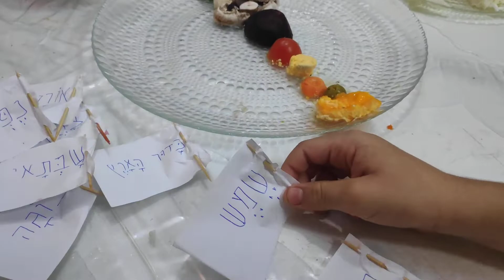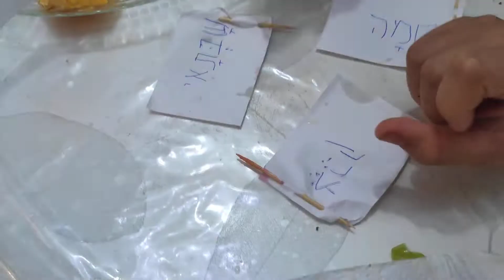רועיקי מציג ארוחת גלקסיה מירקות! מוזמנים לנסות! בתיאבון ❤️